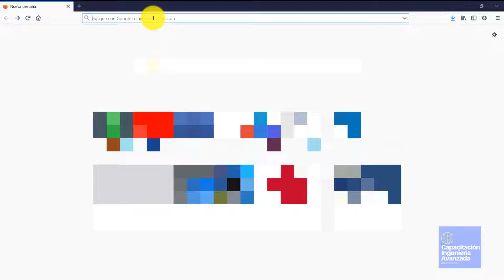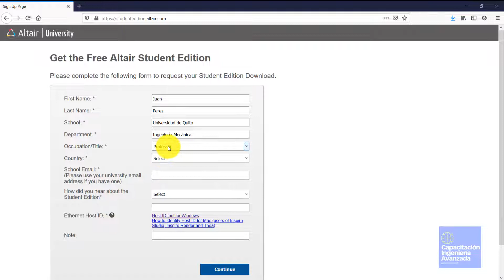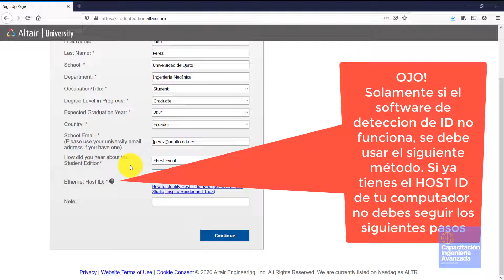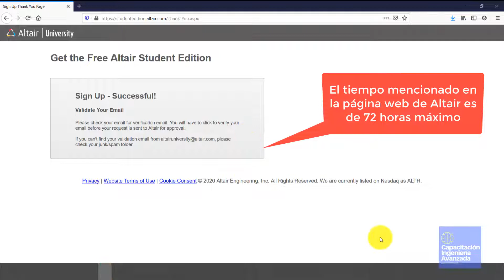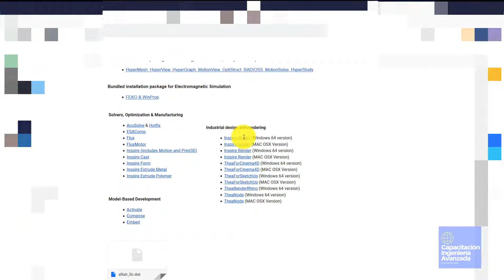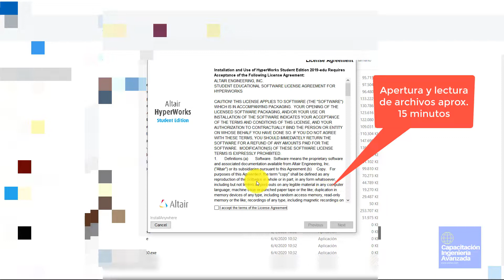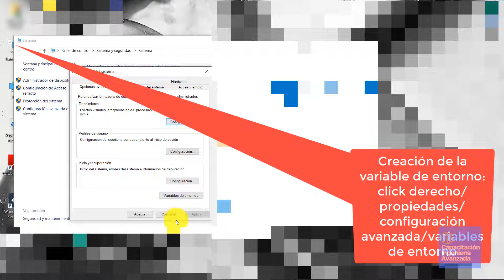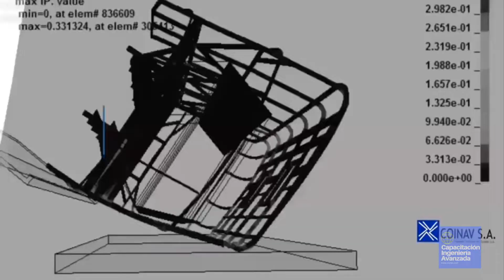Descarga HyperWorks Fácil y Gratis. Tutorial en Español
¿Necesitas hacer uso de la plataforma más avanzada de Ingeniería Asistida por Computador? No te preocupes, nosotros te ayudamos!

Te vamos a guiar en todos los pasos para que puedas obtener tu licencia LEGAL, desde dónde encontrar los links, pasando por la información que se requiere para que se genere tu licencia, te decimos cómo obtener dicha información con detalle, y te explicamos cómo hacer la aplicación a Altair.

Luego te decimos cómo instalar la plataforma HyperWorks, y cómo configurar tu computador para sacar todo su potencial en tus análisis!

Descarga la plataforma de ingeniería asistida por computador más avanzada: HyperWorks, de manera fácil y gratuita!!

Este es nuestro aporte para que en esta cuarentena aproveches tu tiempo y aprendas los secretos de la plataforma de Ingeniería Asistida por Computador más avanzada del mundo: Altair HyperWorks

Si necesitas más información, no dudes en contactarnos. Somos tu apoyo en el Ecuador!